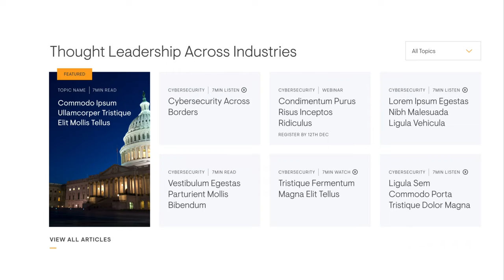Teaser Tiles Hover Effects